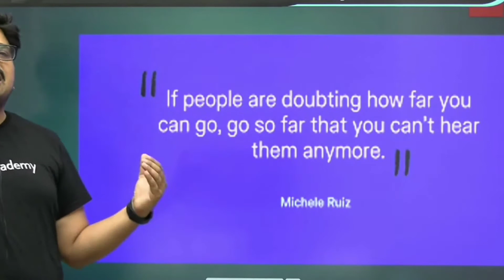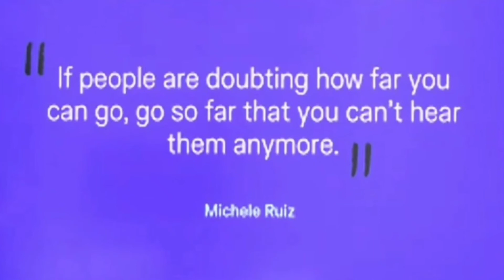तुमसे नही हों पायेगा क्यों//You will not be able to// motivation speech//Ankit sir Vibes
Welcome guys,,,,

Motivation by Ankit sir

Is Video ki help se vor motivation quotes se janoge ki

My channel's video has one simple goal, to motivate you, to give you that little push you need to go after your dreams. Here you will find motivational videos that fit in all areas of life, not just one.

              ::::::::LIKES::::::::::::
              ::::::COMMENTS::::::

Note:- this is not official channel of Ankit Avasti sir

This is the Fan Page of wifistudy 2.0 (Ankit Awasthi sir)